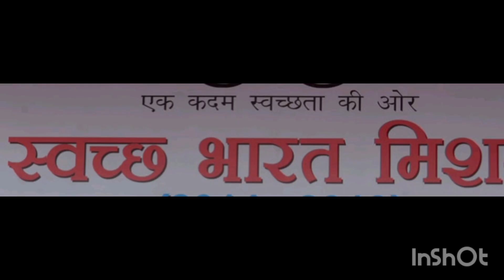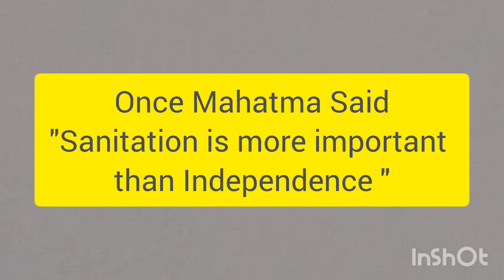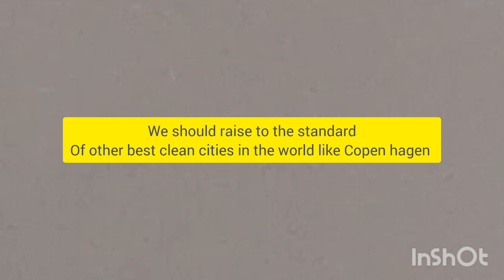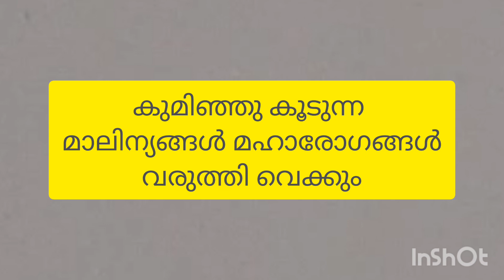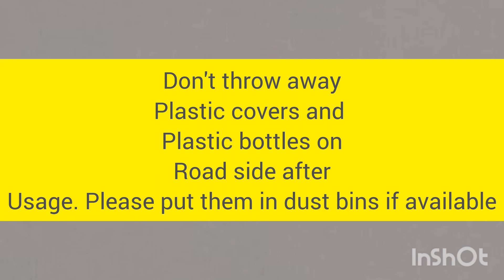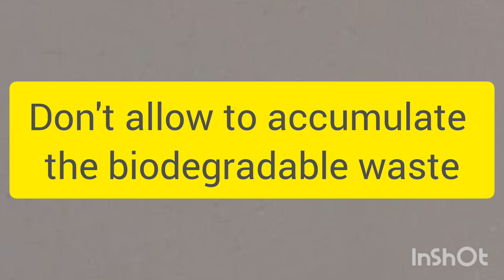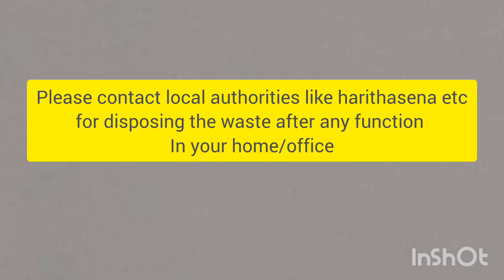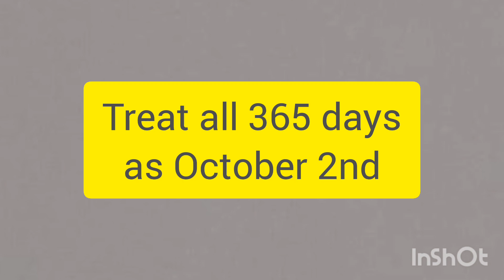നമ്മുടെ നാട് ഇങ്ങനെയായാൽ മതിയോ?|motivational malayalam|Clean India|Healthy India|virus spreading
നമ്മുടെ നാട് ഇങ്ങനെയായാൽ മതിയോ?|motivational malayalam|Clean India|Healthy India|Mahatma said#
Clean India is Healthy India#
Sanitation is more important than Independence